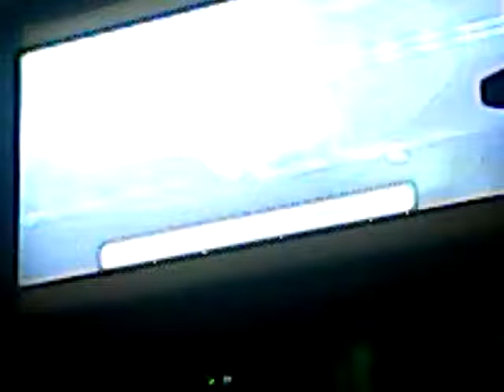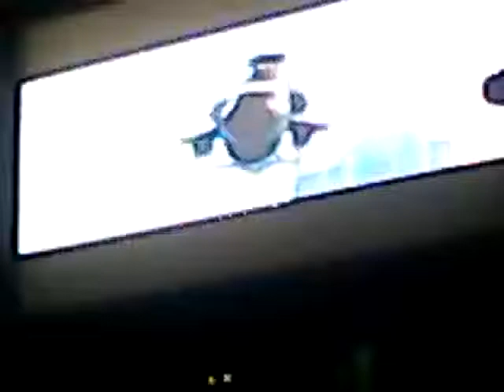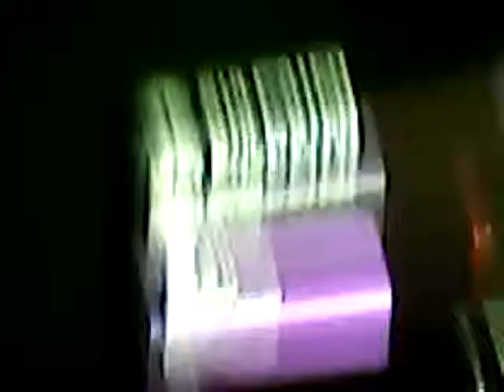Saints row 3 #1 RedDevil is Here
Its me playing a bit of saints row 3 creating the red devil